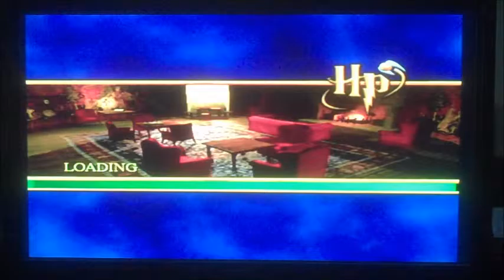Harry Potter and the Chamber of Secrets: Nintendo GameCube (Episode 6)